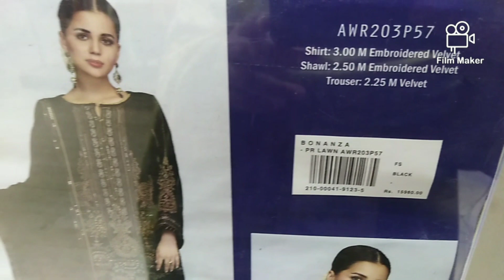Makhmali Embroidered by Bonanza Satrangi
Makhmali collection by Bonanza Satrangi-winter collection velvet embroidered